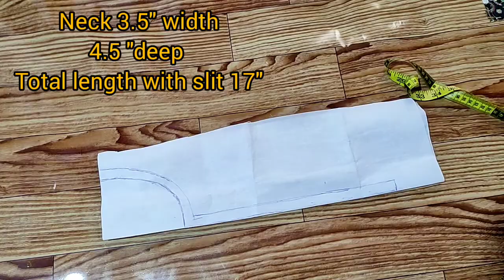Printed Kurti neck design cutting and stitching | Tabeen stitching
In this video I show you how to design printed dress like a designer

printed dress cutting and stitching, printed kurti design, printed dress design, Kurti design 2022,